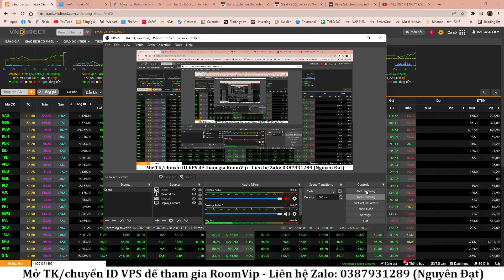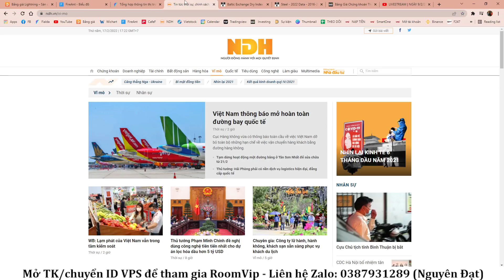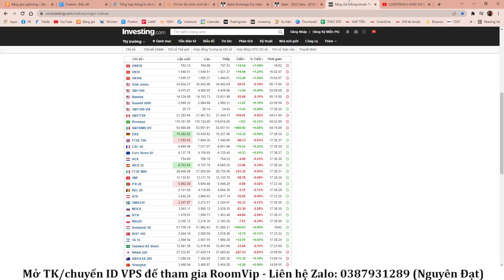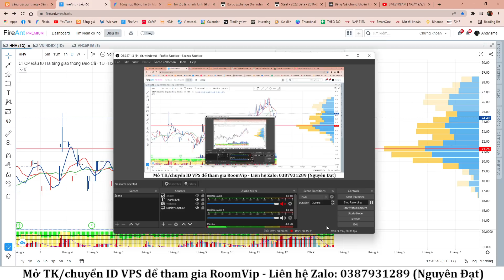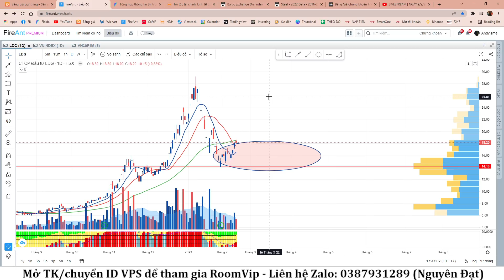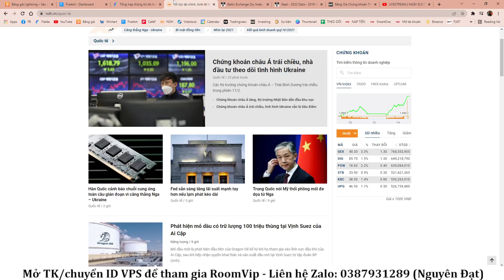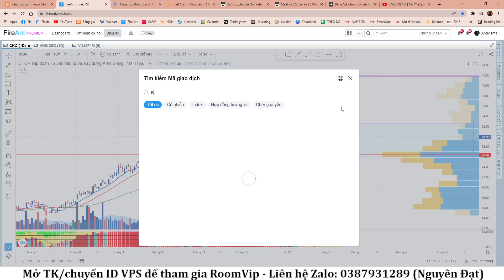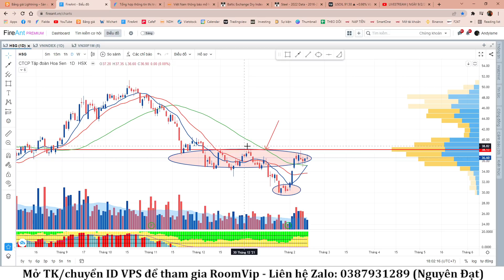Chứng Khoán Hôm Nay | Nhận Định 17/2 | KÉO ĐIỂM ATC | NHẬN DIỆN HAI KIỂU CỔ PHIẾU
✅ ROOM tư vấn NOCHAT cộng đồng (room mới)

- Bước 3: Chụp ảnh CMND 2 mặt theo yêu cầu+ chụp chữ ký .
- Bước 4: Dò xác thực khuôn mặt theo 3 góc độ và hoàn thành.
- Bước 5: Chụp màn hình đăng kí thành công và gửi lại cho Đạt.

Chuyển ID về Đạt quản lí. Phiền anh chị gọi lên tổng đài 19006457 (nhấn phím 1), nhờ nhân viên chuyển TÀI KHOẢN sang các ID sau:
- ID 3693 - Trần Võ Nguyên Đạt (Nếu là tài khoản TP HCM - HCM)
- ID K024 - Nguyễn Đức Tín (Nếu là tài khoản Hà Nội - Hội sở)